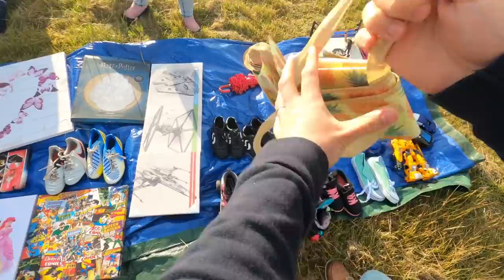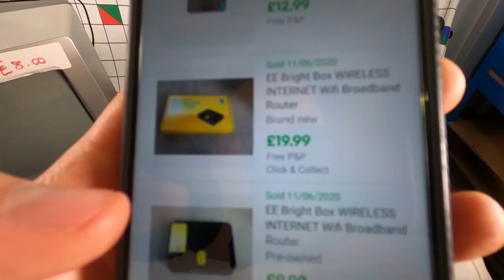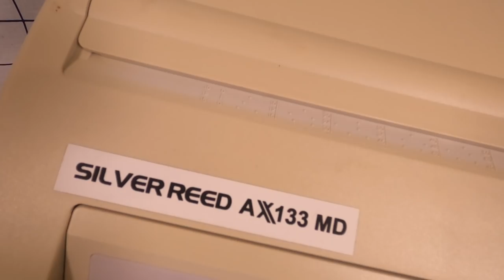Super Saturday Boot Sale!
I go to my first Saturday boot sale in years! One which I’ve never been to ever before so on new grounds to try and find items to sell on my online eBay shop for a profit

POSTAGE EQUIPMENT
2 Rolls JIFFY Large Bubble Wrap 50m x 500mm
6 Rolls of Black Pallet/Shrink Wrap
Brown Kraft Paper 750mm x 200M
300kg Flat Plate Parcel Scales

PHOTOGRAPHY
LED Panel Lights: